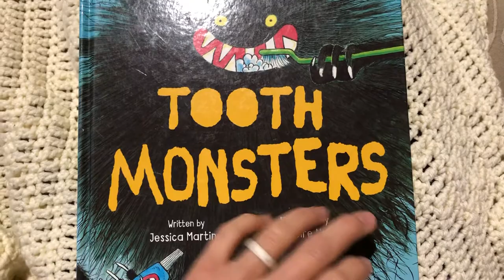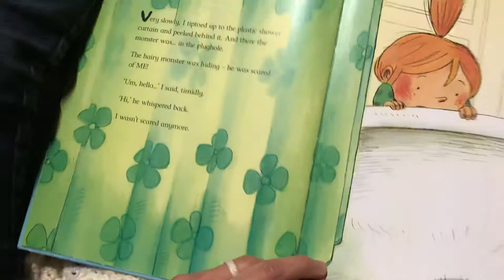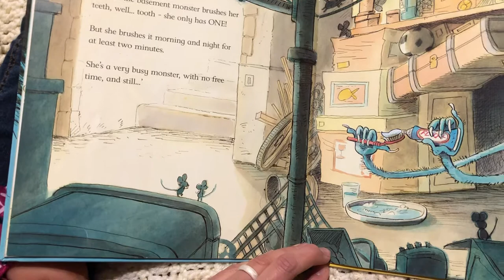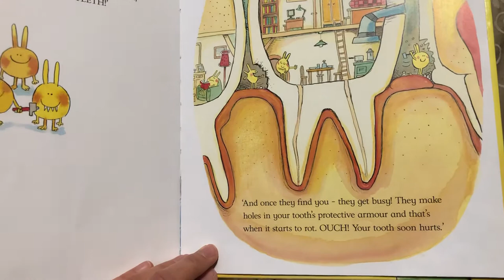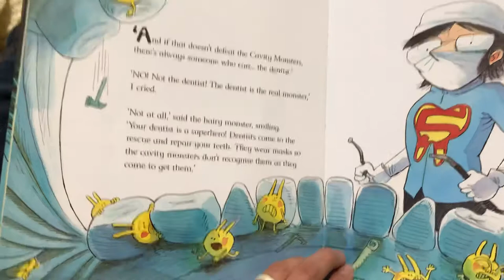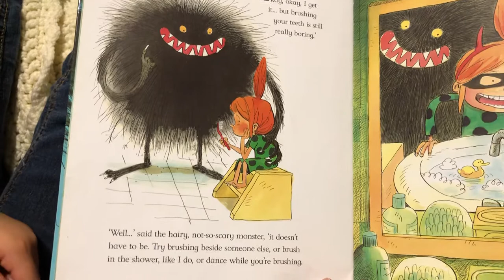Tooth Monsters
Written by Jessica Marrinello, Illustarted by Grégoire Mabire, Narrated by Michelle Atkinson